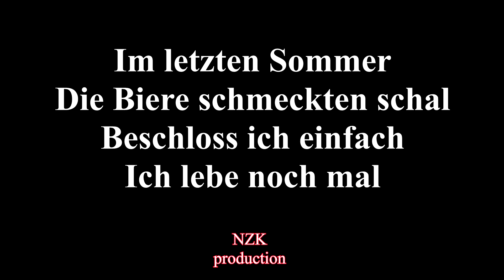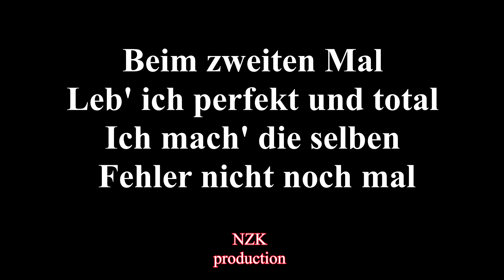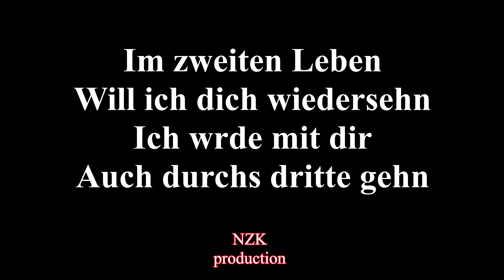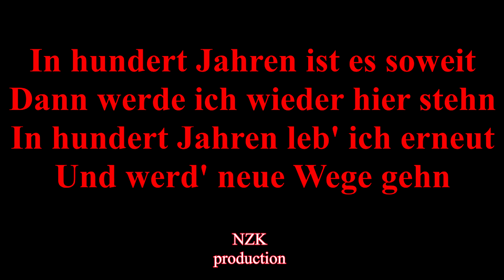Puhdys - Mein zweites Leben (Lyrics)